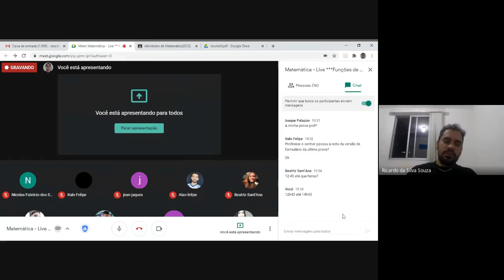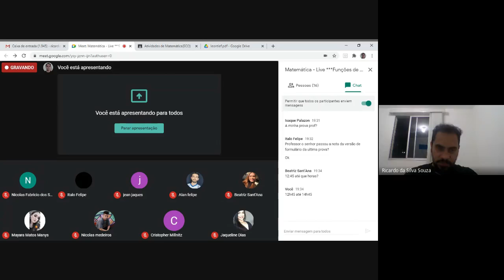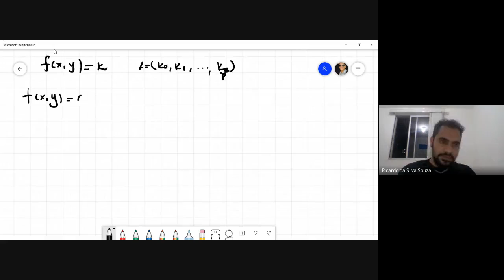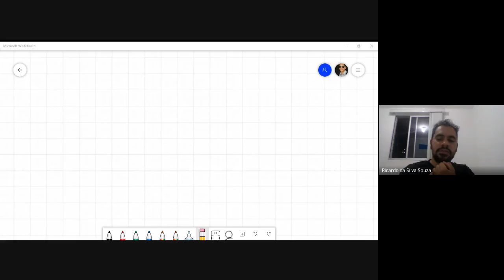Matemática (29out- Live) Funções de duas Variáveis e Curvas de Nível